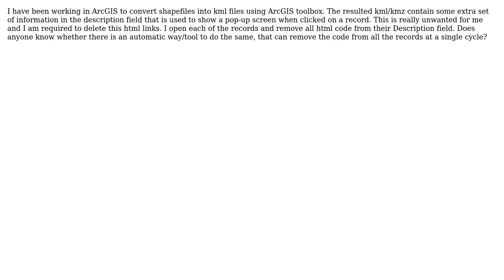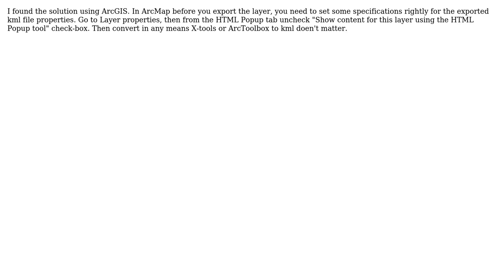GIS: How to remove the description information when exporting to KML? (2 Solutions!!)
GIS: How to remove the description information when exporting to KML?

With thanks & praise to God, and with thanks to the many people who have made this project possible! | Content (except music & images) licensed under CC BY-SA | Music | Images & others | With thanks to user Stephen Lead user Mehmud user Hornbydd and the Stack Exchange Network Trademarks are property of their respective owners. You are responsible for your own actions.